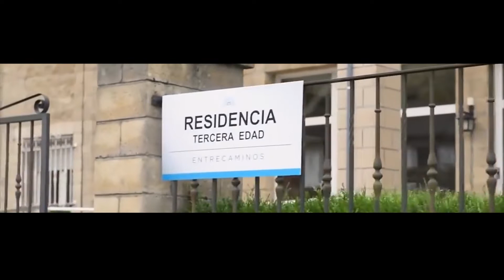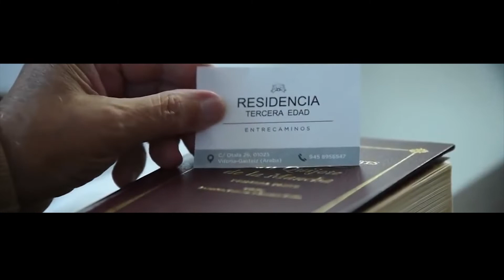A mi padre - ELEONORA CARDONA (Bolero)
Sumándose a la festividad del Día del Padre 2019, la cantante Cruceña Eleonora Cardona interpreta este tema denominado "A Mi Padre"; el cual como siempre, se lo compartimos para que lo disfruten y se lo dediquen a quien corresponda.

Ficha Técnica:

Tema: A Mi Padre.
Género: Bolero.
Intérprete: Eleonora Cardona.
Compositor: Alejandro Fernandez.
Producción General: Randú Fernández.
Producción Musical: Álvaro Vargas.
Producción Audiovisual: GoO Entertaiment.